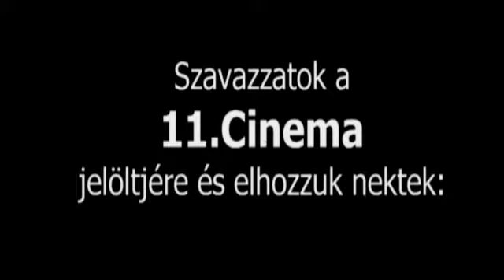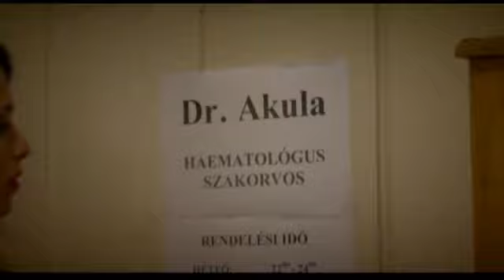11.Cinema Kampányfilm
Október 27-én szavazz Ránk, mert a Celebek is minket választanak!:)
Kazinczy Ferenc Gimnázium, Győr
2012/2013-as tanév 11.C osztályának kampányfilme.
Mindenkinek jó szórakozást kívánunk!:)

Pink Floyd-Speak To Me/Breathe (Breathe In The Air)
Fatboy Slim-Because We Can